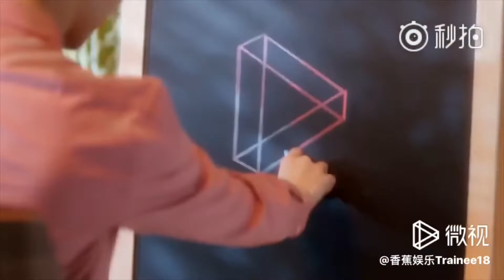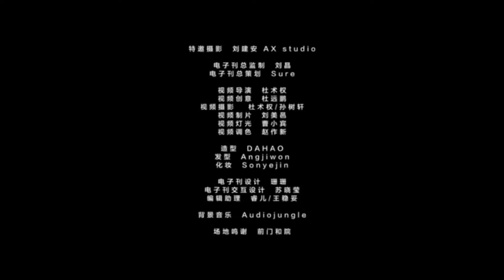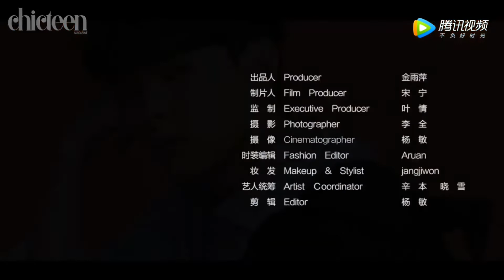Azora Chin 尤长靖 Compilations of T18 | GRAZIA | NEUFMODE |JALOUS | CHICTV| NYLON | CHICTEEN| BAZAAR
AzoraChin 尤长靖 YouZhangJing Compilations of
TRAINEE 18
GRAZIA
NEUFMODE
JALOUS
CHICTV
NYLON
CHICTEEN
BAZAAR